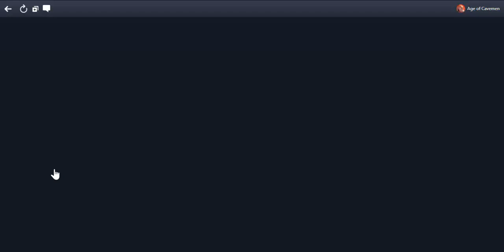SlowPCGaming Age of Cavemen